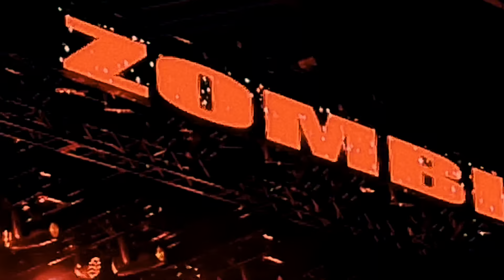Freaks on Parade Tour - Austin TX 8.18.22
Rob Zombie, Mudvayne, StaticX, Powerman 5000